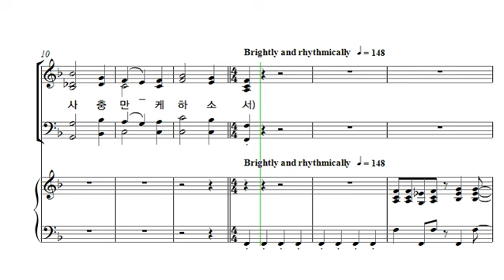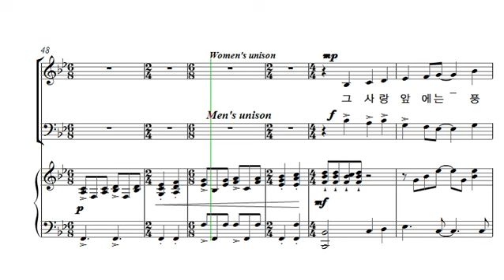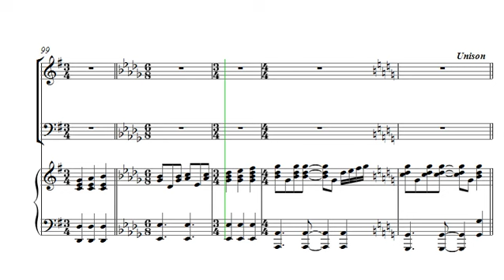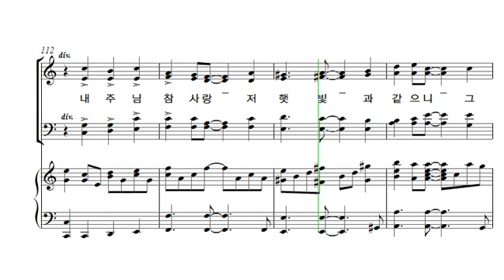[중앙아트] 중앙성가 28집 28. 하나님 사랑은 테너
28. 하나님 사랑은 – 작곡가 국현